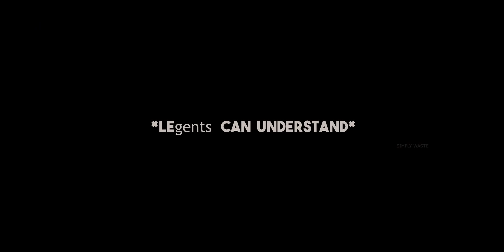CWC - Ashwin life changing speech❤️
In this video :
            1 weeka clg poitan...Athan seekrama video poda mudila😂

     SIMPLY WASTE